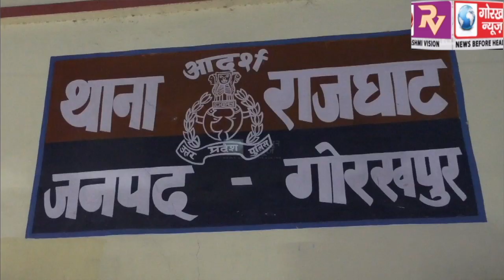राजघाट थाना क्षेत्र से गायब हुए युवक की मिला शव,सीओ क्राइम प्रवीण सिंह ने बताया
राजघाट थाना क्षेत्र से गायब हुए युवक की मिला शव,सीओ क्राइम प्रवीण सिंह ने बताया युवक का अपहरण कर किया गया था हत्या, मामला प्रेम प्रसंग का,आरोपी दो अभियुक्त गिरफ्तार, मुख्य अभियुक्त ने भी कर ली है आत्महत्या